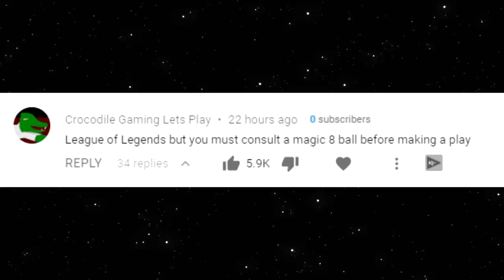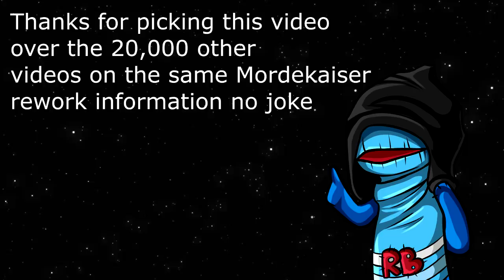League of Legends but I ask a Magic Eight Ball about every decision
My entire League of Legends game revolves around the mercy of a magic eight ball